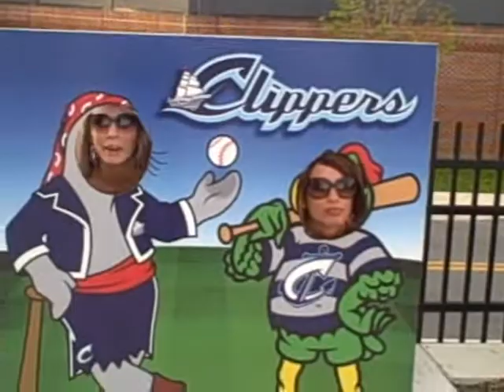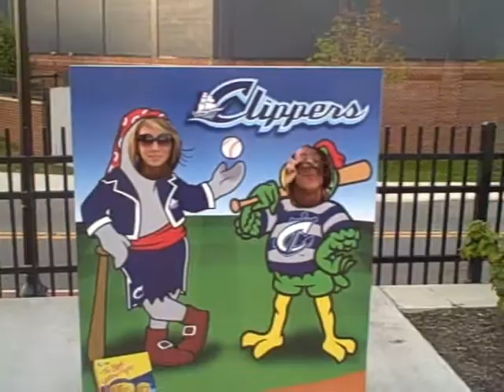Bobby Susser's America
Bobby Susser's single "America" from the 2009 album.